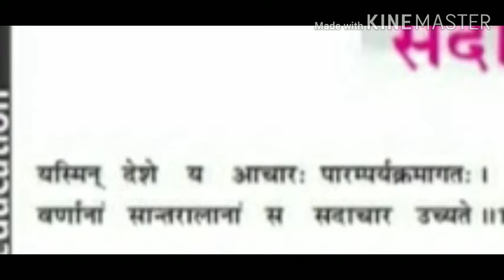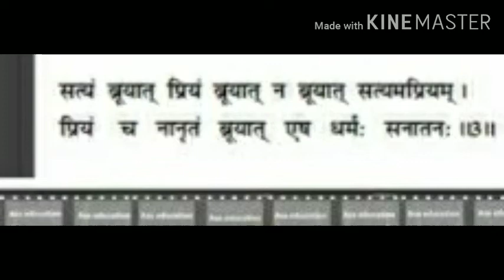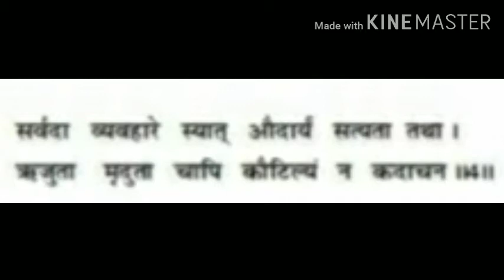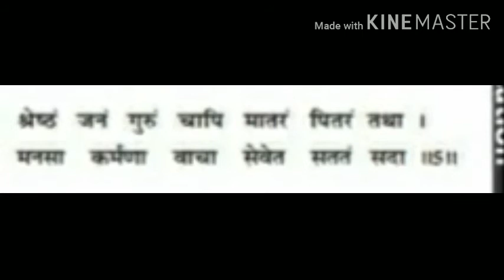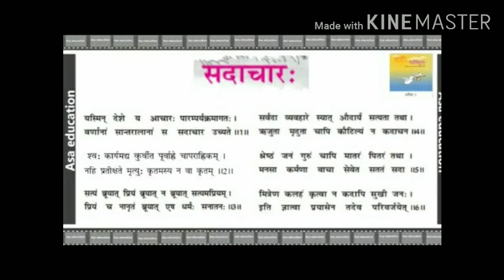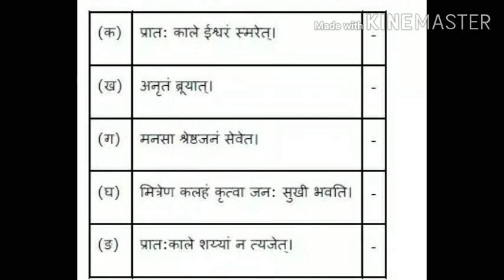सदाचार: पाठ 6 , कक्षा 7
सदाचार: पाठ 6 दिव्या दिव्यदृष्टि पाण्डेय चैनल पर